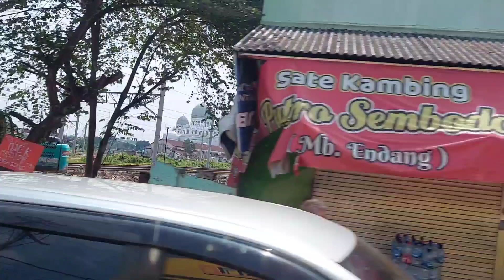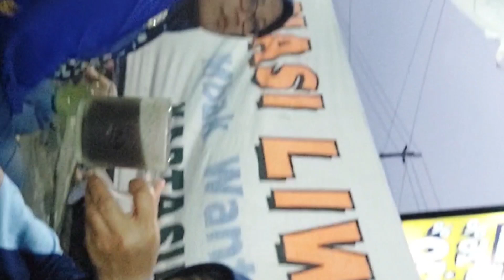Rekreasi komunitas Arisan Srikandi ke Air Terjun Jumok